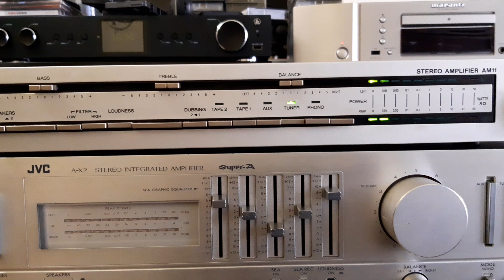KENDO AM 11 JAMO S 718